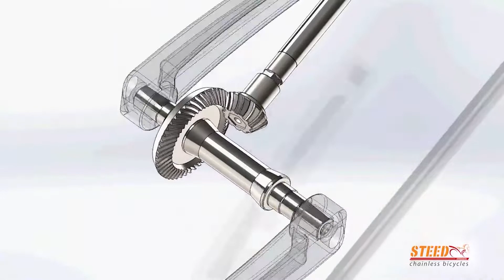Introducing Steed Chainless Bicycles | Rediscover the Joy of Cycling | Made In India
Welcome to the world of Steed bicycles!

In this exciting video, we introduce you to the innovative and stylish Steed range of bicycles. Get ready to rediscover the joy of cycling as we showcase the remarkable features and benefits of Steed bikes. From their sleek design to their advanced technology, Steed bicycles offer an exceptional riding experience like no other. Join us as we delve into the details, highlighting the comfort, durability, and performance that Steed brings to every ride.

Whether you're a casual rider or a dedicated cycling enthusiast, Steed is here to elevate your cycling journey. Watch the video now and get inspired to embark on new adventures with Steed bicycles.